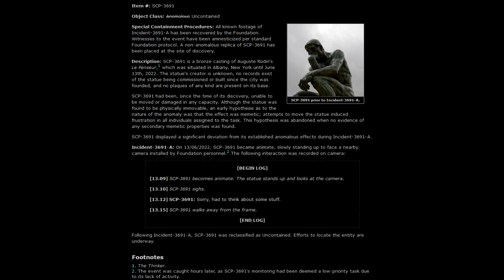The Thinking Man's SCP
Working with some new software today. Gonna see how well I can do without Adobe products.

SCP-3691 was written by Fishish and Jack Waltz.